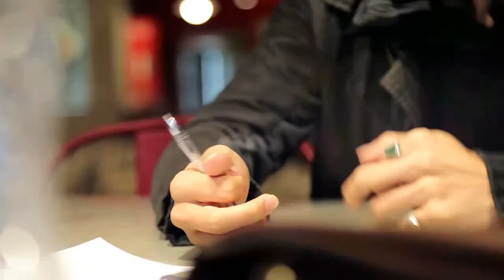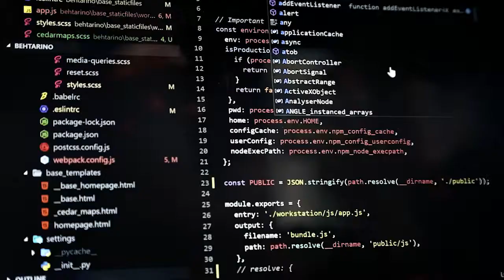Student Life at Sharif University of Technology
This is the major difference of Sharif University of Technology